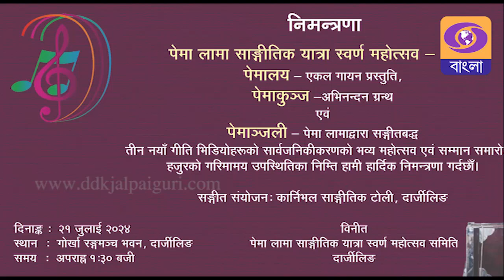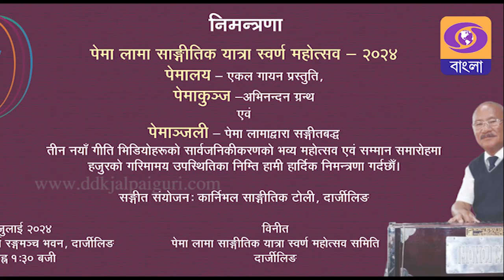पेमा लामा साङ्गीतिक यात्रा स्वर्ण महोत्सव - २०२४